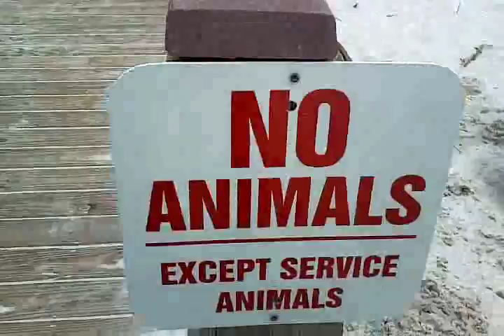Florida 8 6 2012 beach